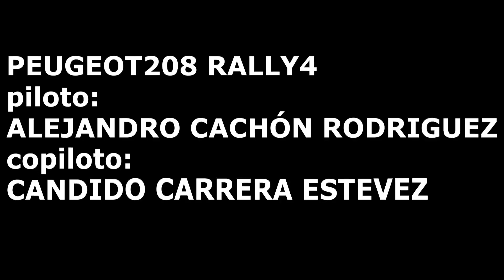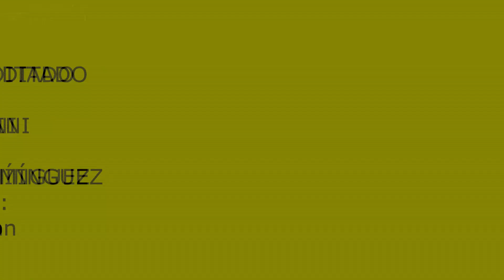PEUGEOT 208 RALLY4 .1º VILLA DE FELIX ALMERIA,DJI MAVIC MINI:POR MARIO SÁNCHEZ DOMÍNGUEZ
AGRADACIMIENTOS PARA : MANOLO ALONSO MARTIN (DE CODA) Y
JUAN ANGEL RUZ FERNANDEZ (CUBISOL)😊😊😊👍👍